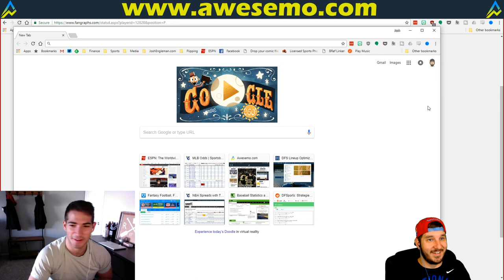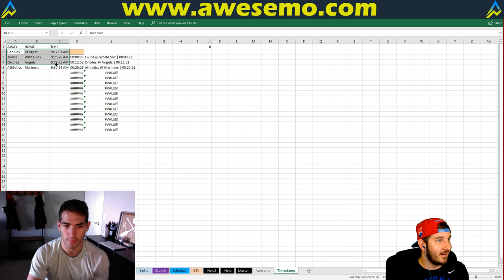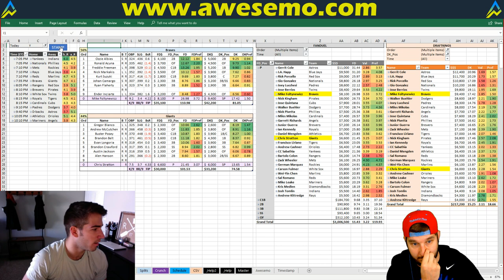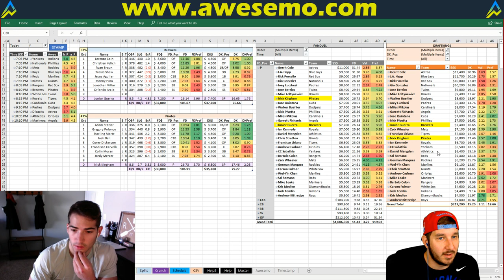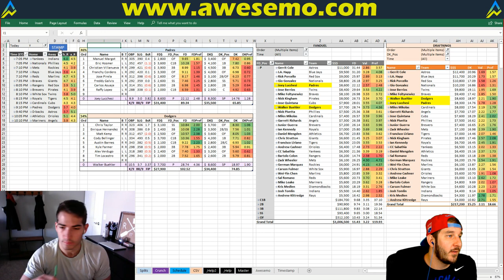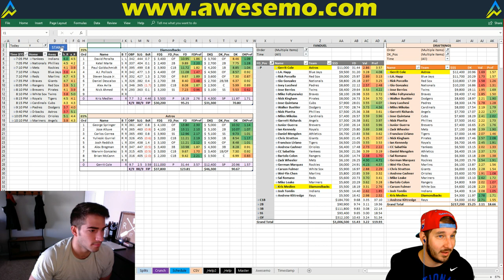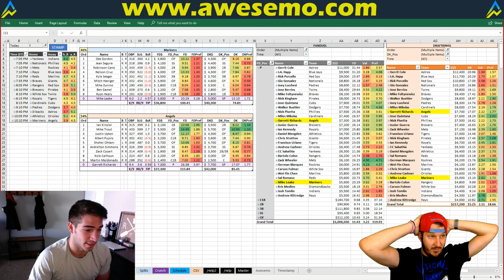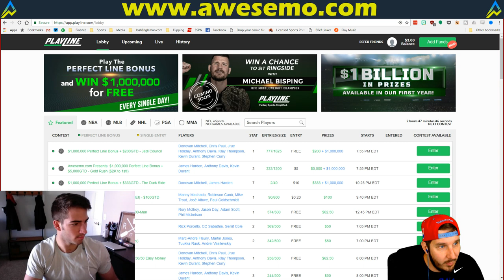MLB DFS Strategy | Friday 5/4 | FanDuel & DraftKings | Awesemo.com